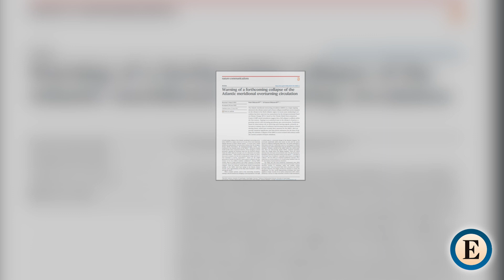La comunidad científica dividida ante el estudio que anticipa el colapso del clima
El colapso de AMOC (Circulación oceánica del Atlántico) podría ocurrir mucho antes de lo que generalmente se pensaba según un estudio publicado por la Universidad de Dinamarca, lo que ha puesto en alerta a toda la comunidad científica. La consecuencias en el clima serían irreparables.